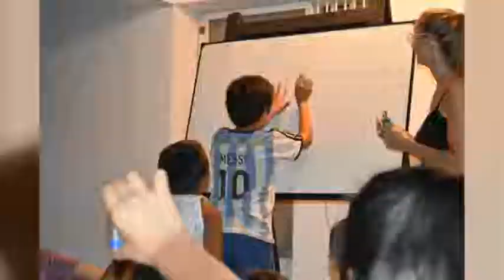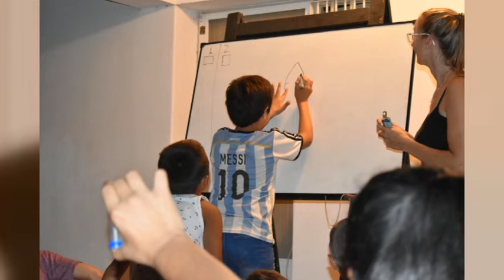Hugo Ramírez – Pastor Iglesia Evangélica Bautista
Clases de apoyo, ropero comunitario y proyectos para el 2020